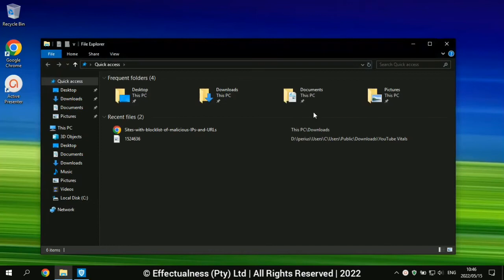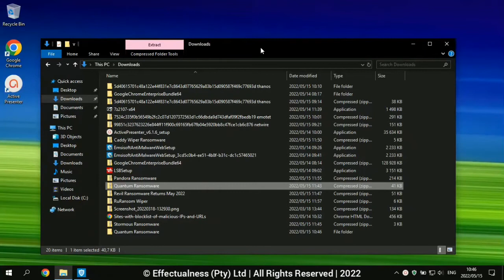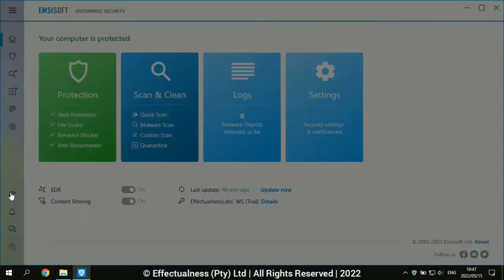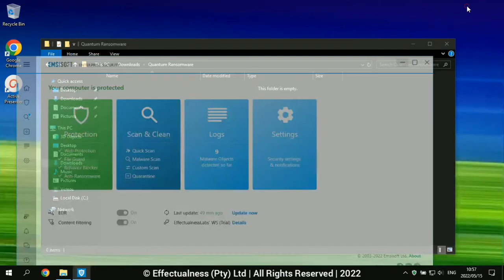Emsisoft Enterprise Security vs Quantum Ransomware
The purpose of the Emsisoft Enterprise Security Series is to showcase the power of Emsisoft's cyber resilient corporate security solution that enables swift protection against the most sophisticated threats out there such as stopping ransomware dead before it can encrypt your corporate files.

When we came into contact with Emsisoft we really love how easy it is to use their solution and perform security analyst operations, threat hunting and remediation. Emsisoft is cybersecurity engineered for humans.

Falling through the cracks of rigid automated systems, bots and AI?

Emsisoft is here to change that. In an industry dominated by the technical, they bring the human experience back into the spotlight by providing smart virus and malware protection with personalized service and expert support.

Multi-layered protection for your office workstations, servers and remote workers, so you can focus on taking care of business.

Credits: Emsisoft Enterprise Security Logo

In this video, we will provide you with a live demonstration of the detection and protection capabilities of Emsisoft Enterprise Security against a new variant of Quantum Ransomware.